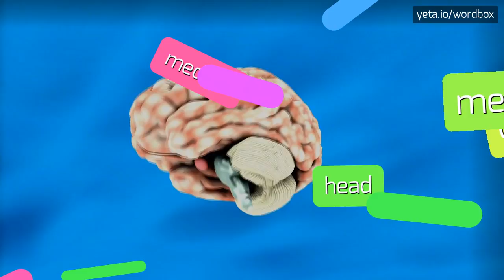CARTRIDGE - HOW TO PRONOUNCE IT!?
Watch how to say and pronounce "cartridge"!